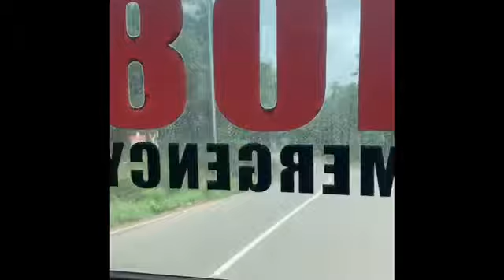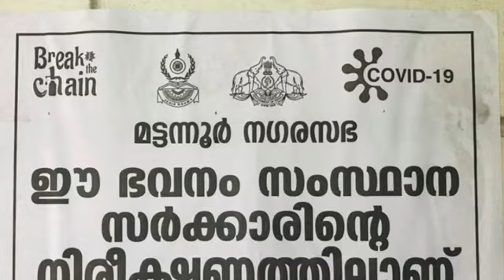എന്റെയും മക്കളുടെയും ഹോസ്പിറ്റലിലെ ദിവസങ്ങളും പിന്നെ കോറിന്റൈൻ വിശേഷങ്ങളും||vlog||eidvlog||epi-79